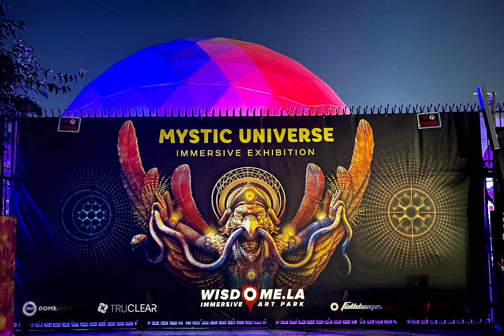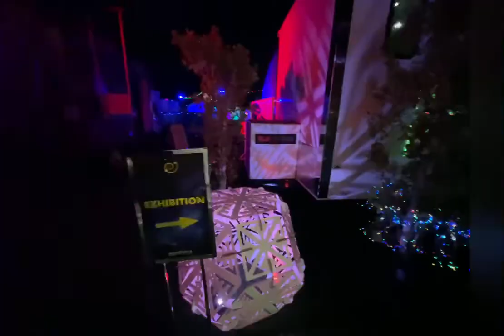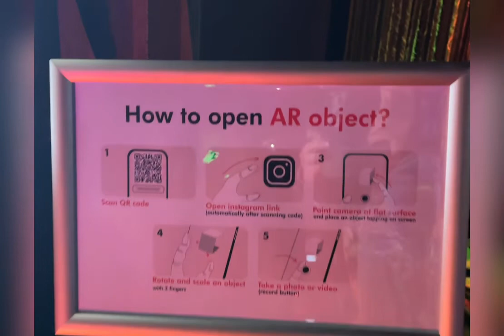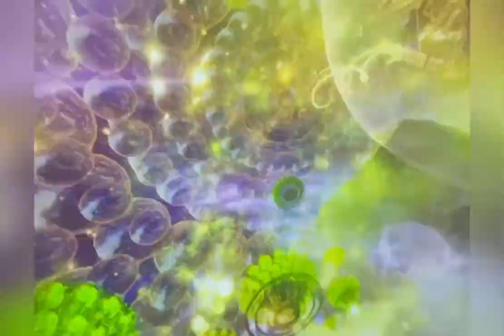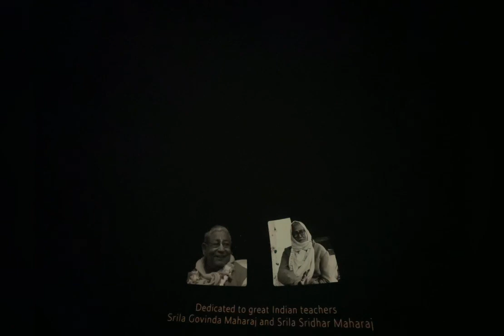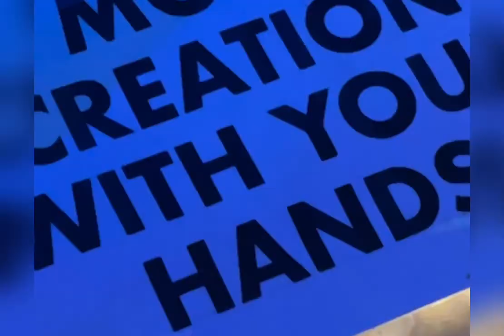Wisdome.LA - Mystic Universe - Global Glamping - Geodome Digital Art Event Walk Through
Come take a walk through one of a kind ""Mystic Universe"" Digital Art creation from Wisdome.LA.  HD Projectors inside geodesic domes take you on a multi-dimensional spiritual journey through The Universe.  We would highly recommend checking this out for yourself LIVE in downtown Los Angeles, CA!  Thank you to Vince & London for their VIP treatment.  Hope this video immerses you in the experience.  This video shows a full walk through with Global Glamping CEO Devon Allan Towle & Sales Manager Vincent Duncan.

⭐ Mystic Universe: The Immersive Experience is a 360º digital art exhibition in the heart of Downtown Los Angeles that takes you on a journey through time, space, and the sacred universe. Explore the work of artists featured at Coachella, Burning Man, and ARTECHOUSE!

🎫 General Admission - Tickets for individuals, couples, and groups of 6 available. GA includes:
Full access to the Mystic Universe exhibition
🎫 VIP Packages - Tickets for 2, groups of 4 and 6 available. VIP includes:
Hand-crafted bag of choice
Poster with AR activation
Hologram post card & bookmark

Highlights
🔮 Immerse yourself in mind-blowing 360º visual content from artists featured at Coachella, Burning Man, and ARTECHOUSE
🎨 Explore 3 domes (over 6,700 sq. ft.) of filled with interactive art installations, experiential attractions, and picture-worthy moments
✨ Digital displays, sound effects, projection mapping and much more!
🍿 Vendors, artists, and interactive fun around every corner
🤩 Featuring incredible works from Julius Horsthuis, Igor Baranko, and Luminokaya

General Info
📅 Date: September 17, 2021 - January 30, 2022
🕒 Opening hours (time slots available every hour):
Wednesday, Thursday, & Friday: 4pm-10pm
Saturday & Sunday: 12pm-10pm
⏳ Duration: 90 minutes
👤 Age requirement: All ages welcome!
♿ Accessibility: The exhibition is wheelchair accessible

Description
Wisdome LA’s Mystic Universe exhibition will feature more than 90 minutes of mind-blowing visual content spanning six styles of immersive art -- visionary, fractal, comic, mediative, installation, and projection -- from internationally-acclaimed artists. Consciousness will be explored as guests journey through three art-filled, 360-degree, geodesic domes to experience six immersive shows, including: Beyond Nirvana, Yogi's Journey, Fractal Time, Luminokaya, Angkor Wat, and Samskara. Through art and modern technology guests will explore new dimensions, receive the knowledge of ancient civilizations, see reconstructed ancient monuments, balance their chakras through breathwork meditation, and unravel the secrets of the sacred!